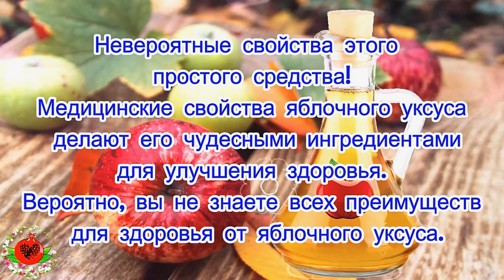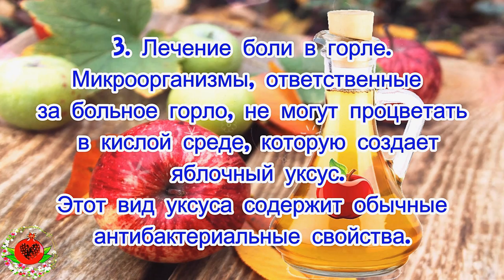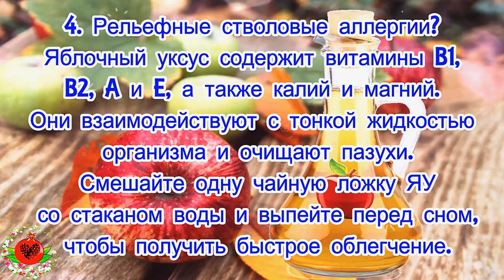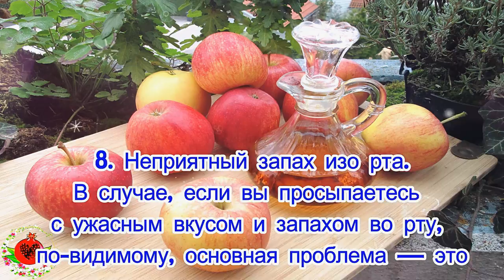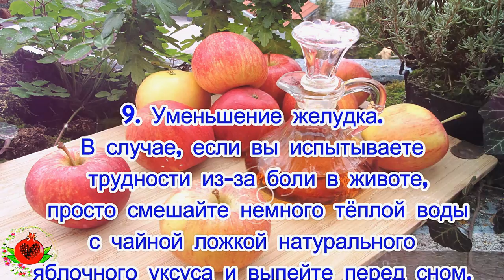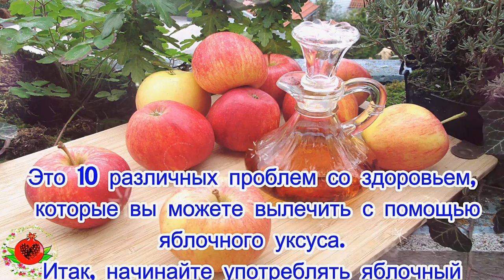Употребление в пищу яблочного уксуса перед сном изменит вашу жизнь навсегда!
Невероятные свойства этого простого средства!
Медицинские свойства яблочного уксуса делают его чудесными ингредиентами для улучшения здоровья. Вероятно, вы не знаете всех преимуществ для здоровья от яблочного уксуса.
Вот некоторые преимущества, которые вы можете получить от яблочного уксуса, если вы пьете его перед сном.